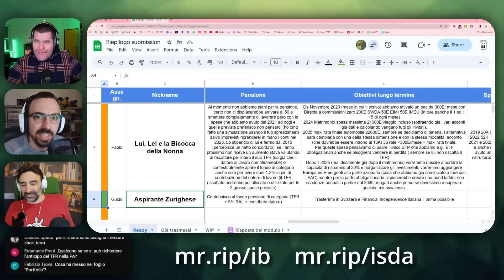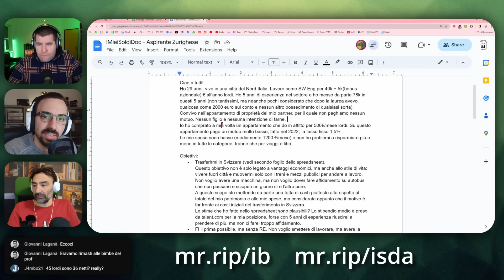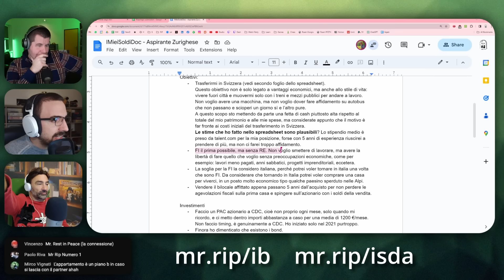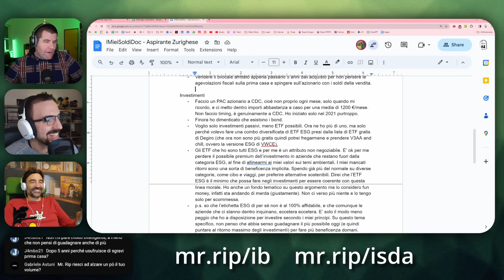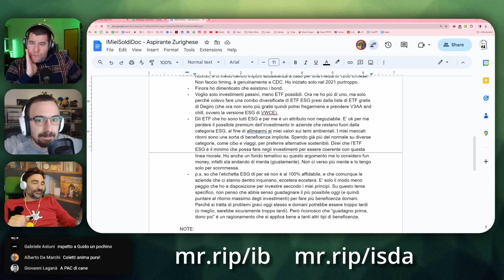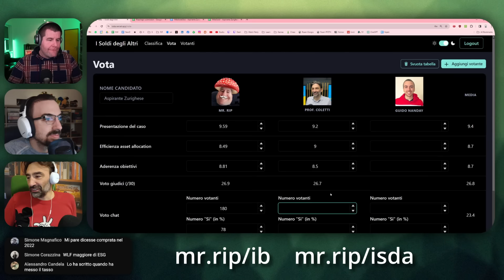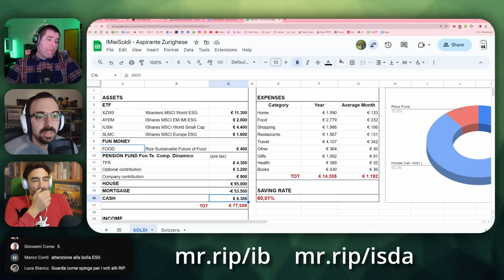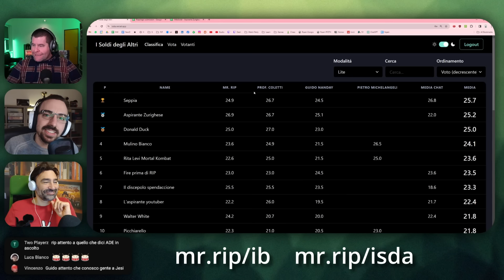Finalmente una donna! | I Soldi Degli Altri ep. 41